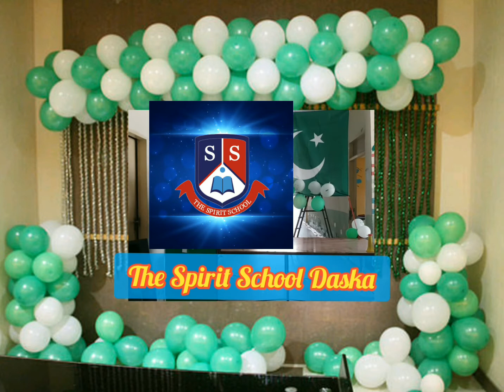The Spirit School Daska (Performances about 14 August )Part 1